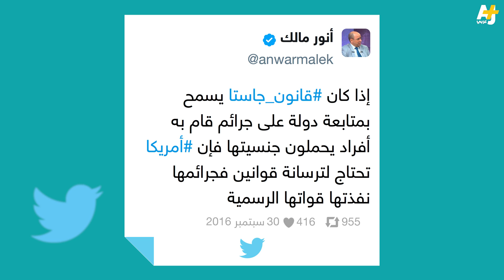الكونغرس يمرر قانون جاستا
الكونغرس الأمريكي يعتمد قانون العدالة ضد الإرهاب "جاستا" والذي يعطي الحق لضحايا هجمات 11 سبتمبر/ أيلول 2011 في مقاضاة دول أجنبية أبرزها السعودية وطلب تعويضات

مونتاج: جويس طراد